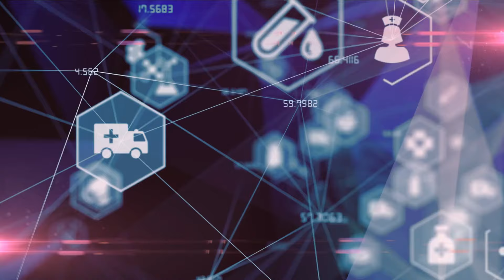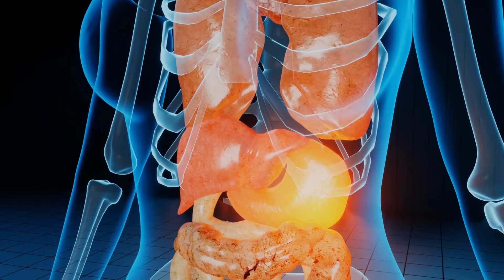Eat 6 Eggs a Day and stay Healthy | Benefits of Eggs 2024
Eat 6 Eggs a Day and stay Healthy | Benefit of Eggs 2023

Benefits of Eggs 2023
Eat 6 Eggs a Day and stay Healthy
eric berg
pasture raised eggs
are eggs bad for cholesterol
eggs and cholesterol
are eggs bad for your heart
health fit hub
eggs
cholesterol
tryglycerides
hdl
ldl
high lipoproteins
low lipoproteins
blood pressure
diabetes
high blood pressure
stroke
how many eggs
eating eggs
frying eggs
hard boiled eggs
cooking eggs
total cholesterol
inflammation
obesity
weight loss
fat
vitamin d
brain
fatigued
arteries
heart attack
arrythmias
egg whites
yolk
neuropathy
back pain
egg yolk
remedies to lower cholesterol